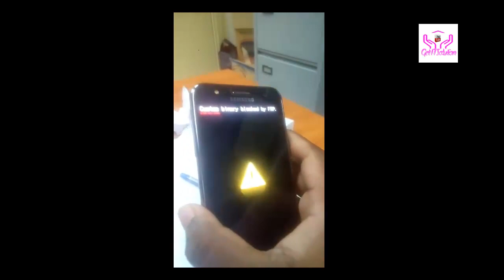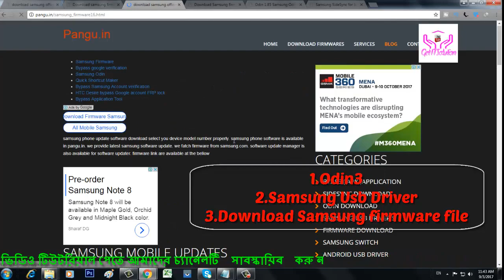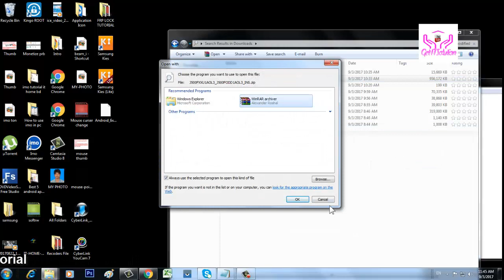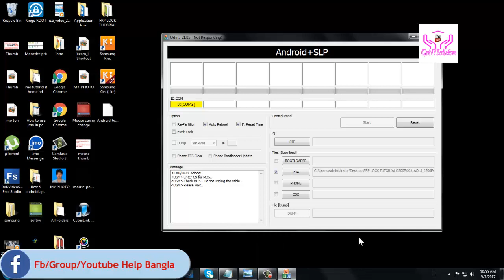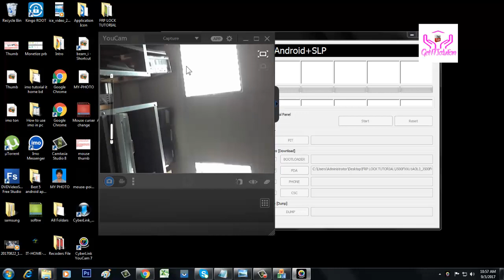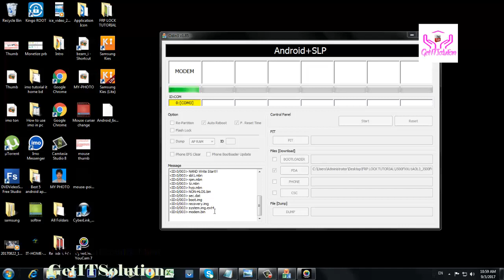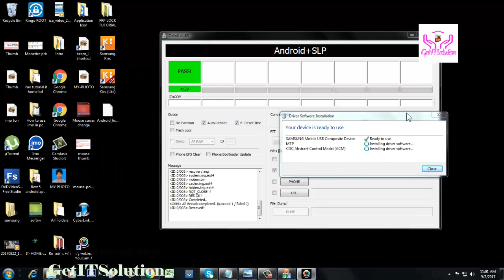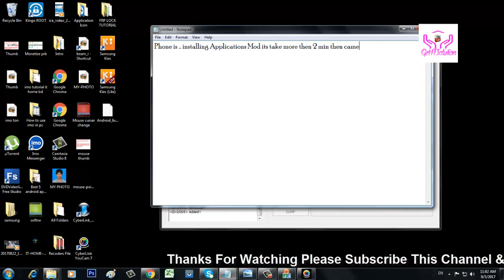How To Fix Custom Binary Blocked By Frp Samsung J5,J2,J1,J7 And HTC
How To Fix Custom Binary Blocked By Frp  Samsung J5,J2,J1,J7 & All Samsung And HTC ||

(Recommended)

Samsung Google account bypass tool APK

How to HTC Desire bypass Google account FRP lock

HTC 10 evo
HTC Bolt
HTC Desire 10 Pro
HTC Desire 10 Lifestyle
HTC One A9s
HTC One M9+ Prime Camera Edition
HTC Desire 628 Dual SIM
HTC Desire 830
HTC One S9
HTC 10
HTC 10 Lifestyle
HTC Desire 626 Dual SIM
HTC One X9
HTC One A9
HTC One M9s
HTC Desire 828 Dual SIM
HTC One M9e
HTC One E9s Dual SIM
HTC Desire 728 Dual SIM
HTC One E9
HTC Desire 626s
HTC Desire 626 (US)